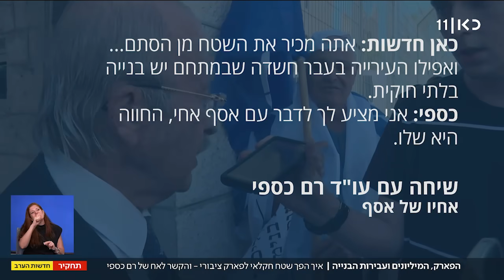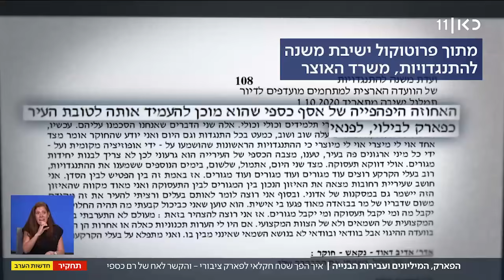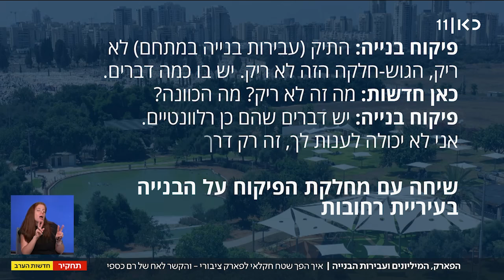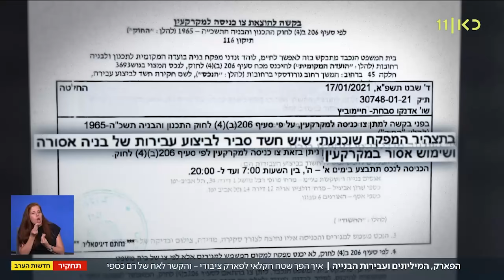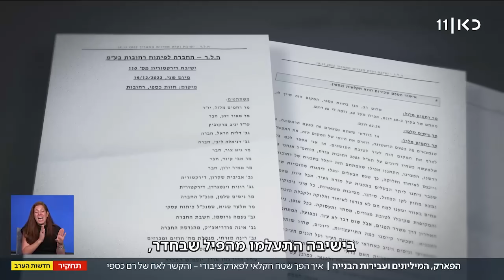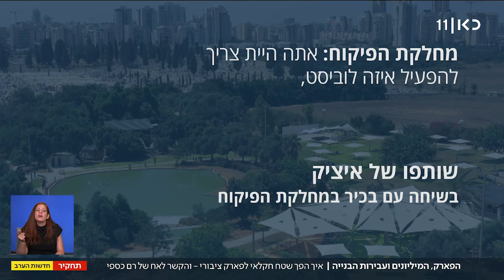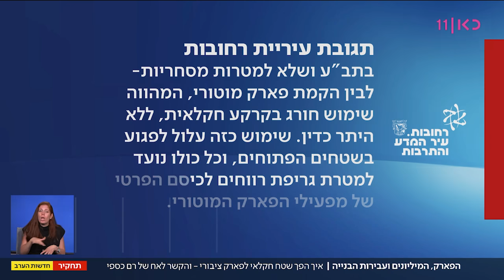תחקיר: הפארק החדש של רחובות - ודמי השכירות שישולמו עבורו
כאן חדשות | ראש עיריית רחובות הגיע בשבוע שעבר לחנוך פארק אקולוגי חדש. עכשיו מתברר שבשטח הזה, חקלאי בכלל, נעשו לאורך שנים עבירות בנייה מצד הבעלים – והעירייה פשוט העלימה עין. במקום לאכוף את עבירות הבנייה, העירייה הקימה פארק על השטח ותשלם לבעלים דמי שכירות נאים עבור השטח. התחקיר של דניאל אלעזר מתוך חדשות הערב 27.08.23